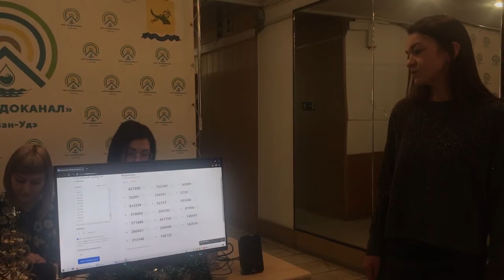Итоги лотереи «Новогодняя удача» от МУП «Водоканал» и администрации города Улан-Удэ